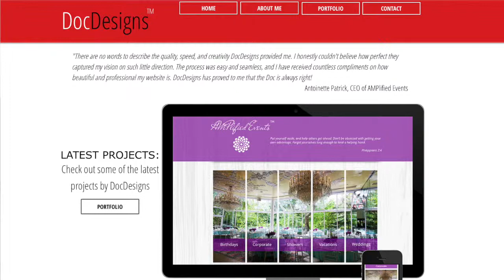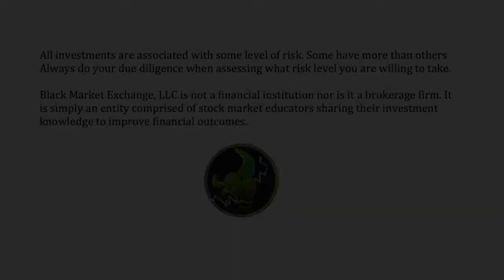Market Mondays - 8.3.15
Get the scoop on the company that owns Redbox and Coinstar; what's the latest at Apple; and how the Financial sector expects to perform after the Federal Reserve raises interest rates.